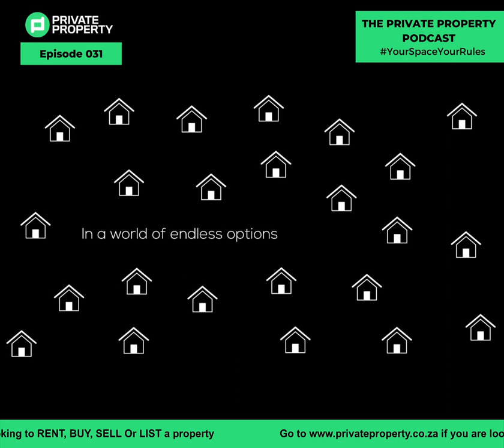Working From Home? Tips On Making Your Space Work For You | Join Zama & Lehlohonolo | Daily Podcast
Zamantungwa is joined by Lehlohonolo Khumalo, Founder of LK Home. If you are working from home, we are sharing tips on making your space work for you.

02:45 Greeting Zama
03:23 Greetings Lehlohonolo
04:17 Question 1 Top tip on how to make our home offices suitable
04:23 Answer question 1 Lehlohonolo
05:47 Question 2 – how do we best optimize the space you are working in?
06:14 Question 2 answer Lehlohonolo
07:12 Question 3 – What are the tips you could give us in lighting spaces?
07:31 Answer question 3 Lehlohonolo
09:32 Question 4 – other tips you could give our viewers at home to optimize our home spaces to create a workspace
09:42 Answer question 3 Lehlohonolo
11:57 Question 5 – what other tips do you have for people who are renting?
12:18 Answer question 5
13:30 Question 6 – how easy is it to do a floating shelf?
13:41 Question 6 answer Lehlohonolo
15:21 Ad-break
17:08 Competition details
18:20 Question 7 – share with us the starting point of building a desk
19:12 Answer question 7 Lehlohonolo
21:36 Question 8 - Do’s and don’ts for people who want to are looking at creating a home office?
21:51 Question 8 answer Lehlohonolo
25:07 Question 9 – what should someone budget for a home office?
29:29 Question 9 answer Lehlohonolo
27:42 Question 10 – if people want to reach you, how do they go about that?
28:05 Question 10 answer Lehlohonolo
29:04 Closing comments Zama
29:49 Show ends

Category
Education
License